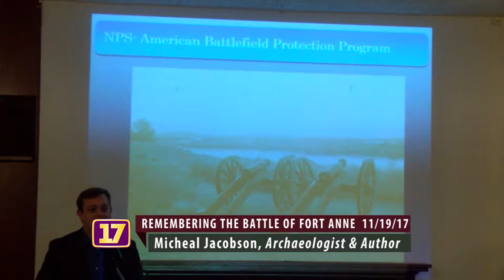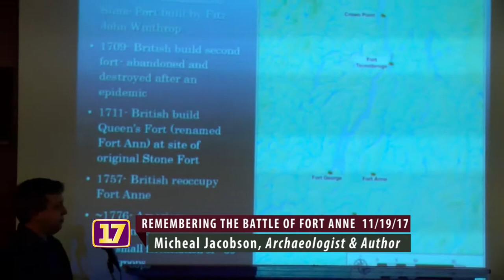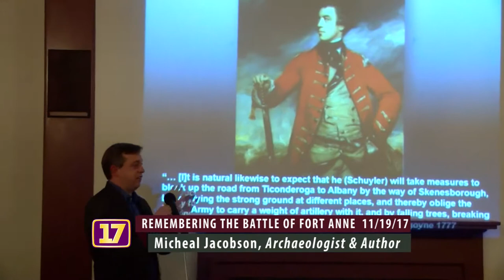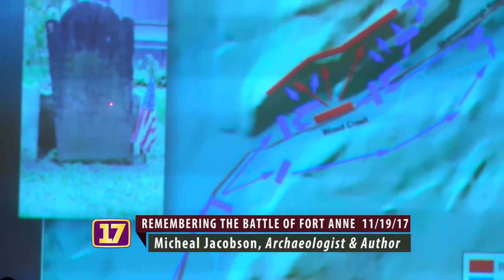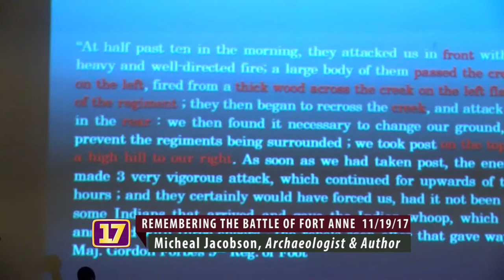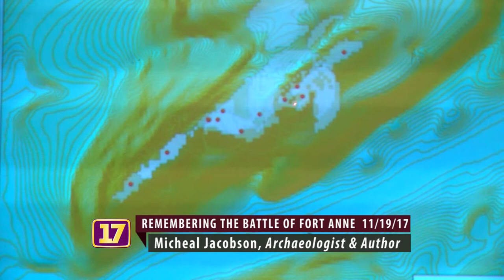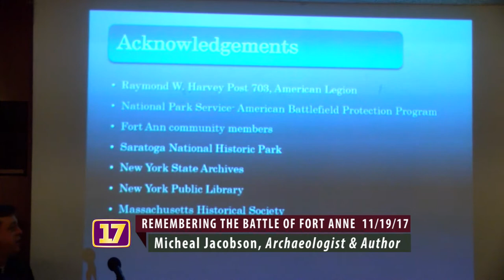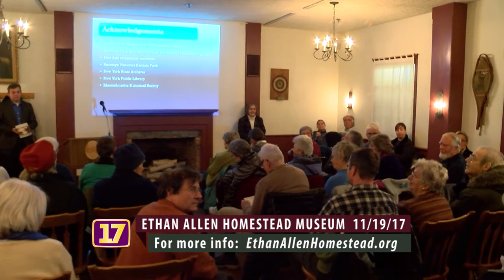"Remembering the Battle of Fort Anne" with Michael Jacobson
Archaeologist and author Michael Jacobson summarizes recent historical and archaeological research that has shed new light on the Revolutionary War Battle of Fort Anne and its role in the Burgoyne Campaign of 1777.